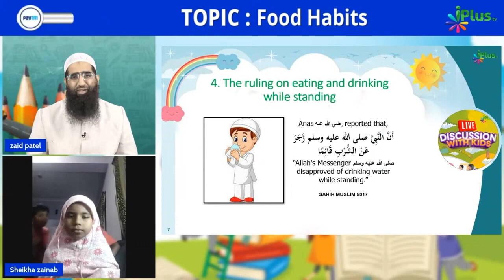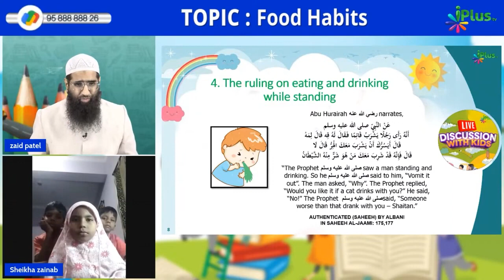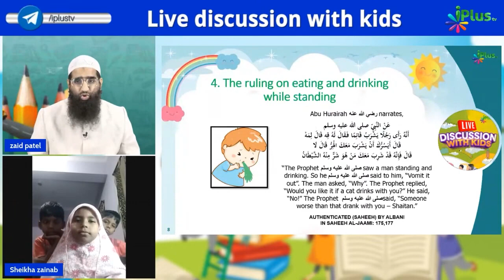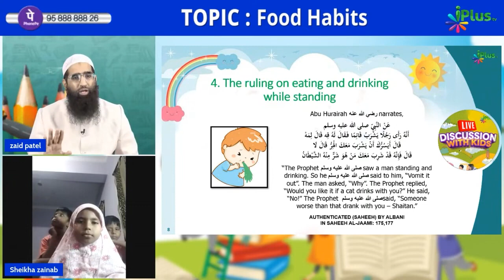Normal Haalat Mein Khade Hokar Paani Peene Se Nabi ﷺ Ne Mana Farmaya Hai by Zaid Patel iPlus TV Kids